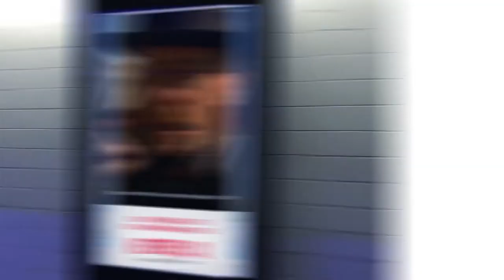Netflix Gif Campaign by Ogilvy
About Campaign:
Netflix's new outdoor campaign in France reacts to real-life elements and situations with animated GIFs from movies and TV.

This campaign won a Bronze Lion in Media category and a Silver and a Bronze Lion in Data category at Cannes Lions Festival 2015

Campaign Credits:
Agency: Ogilvy & Mather Paris
Executive Creative Director: Baptiste Clinet
Creative Director: Nicolas Lautier
Art Director: Julien Chiapolini
Copywriter: Riccardo Fregoso
Creative Assistants: Hélène Boudin, Nazgol Atharinejad
Production company: Delapost Paris